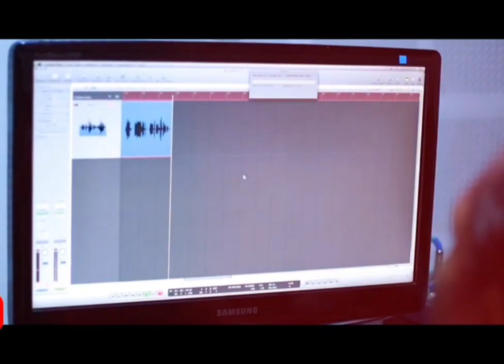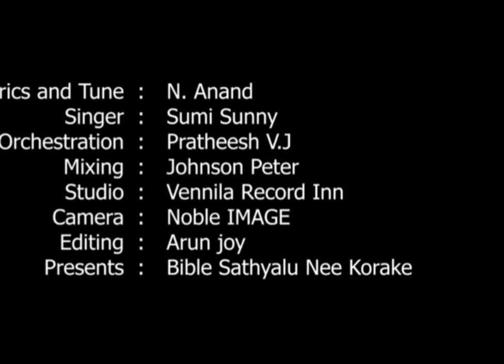Sumi Sunny Professional singer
Professional singer and Poet.

Mirchi Music award winner for upcoming singer